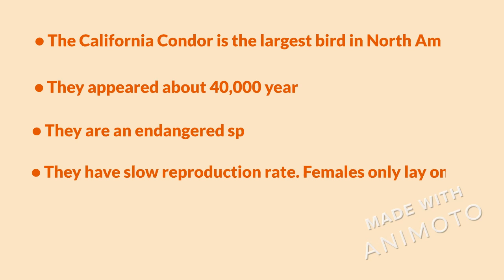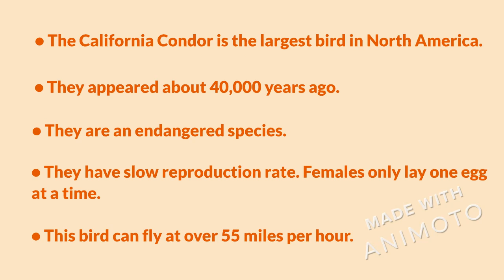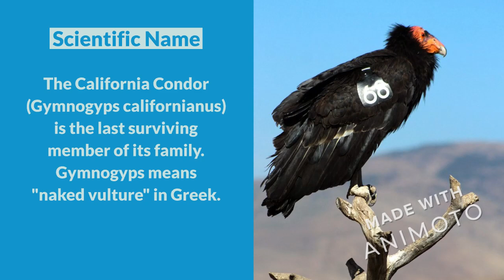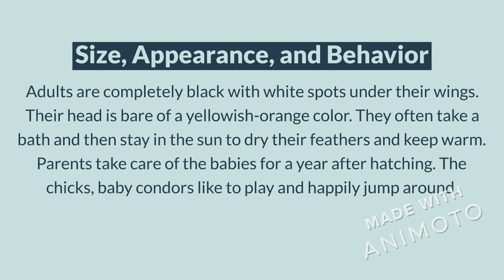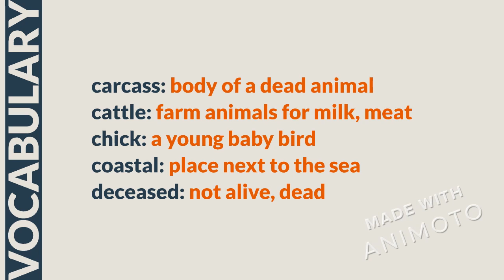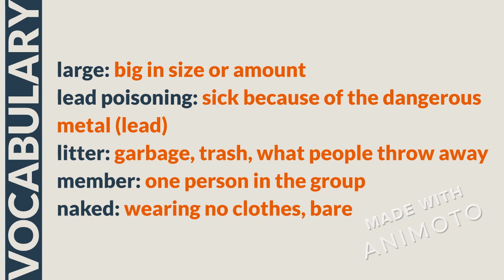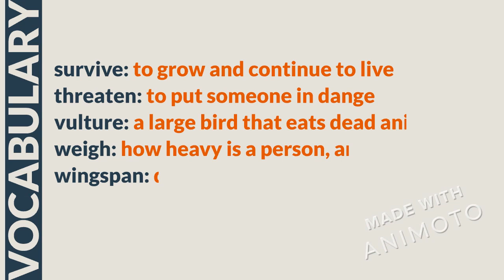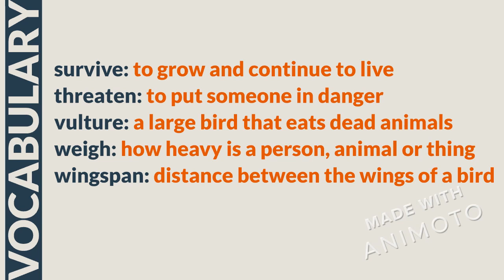California Condor: reading comprehension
California Condor - learn facts about this large bird, practice reading aloud, memorize the new vocabulary